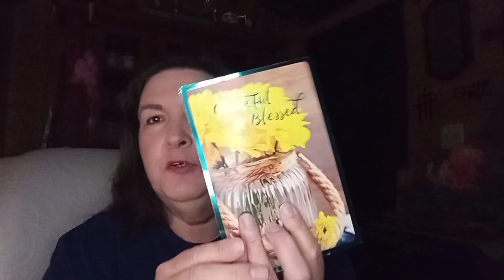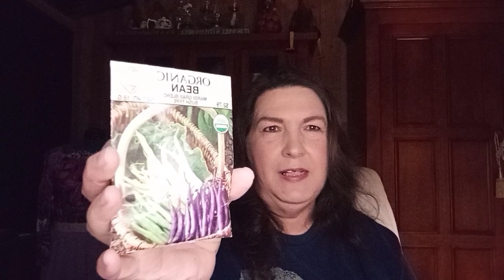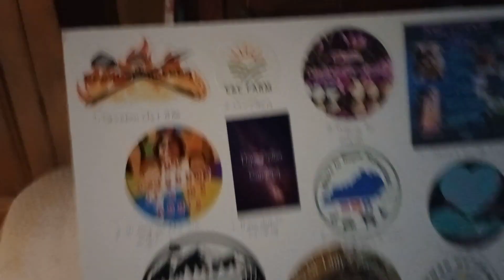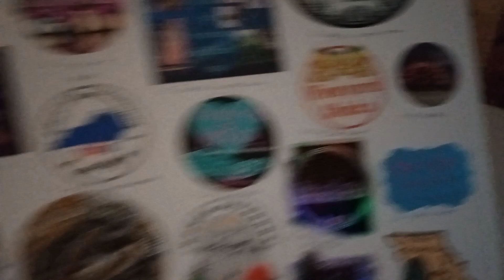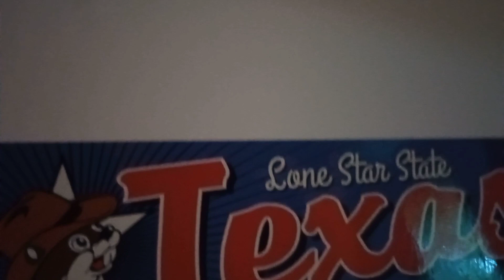FRIEND MAIL!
There's nothing like receiving happy mail from friends! Thank you Dan, Kathie and Lucie!

Please consider becoming a Channel Member. Shout Outs, loyalty badges, custom emoji, guaranteed features on my home page and Members are highlighted during my Lives. Newly added:  Member Early Access Videos. Your Support: Helps with postage  and giveaways costs, equipment and presentation training, supports me in my efforts to create quality video content.  It also helps in  supporting our homestead maintenance and helps with our ever growing flocks.

Mail: Susan Hill
P.O.Box 15

Our Amazon Wish List

Editing done through Video Guru.